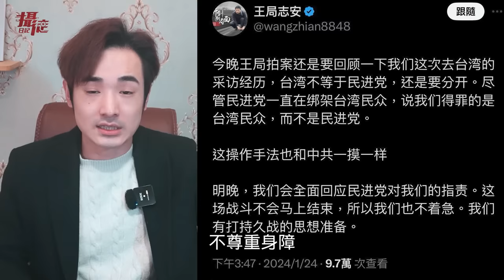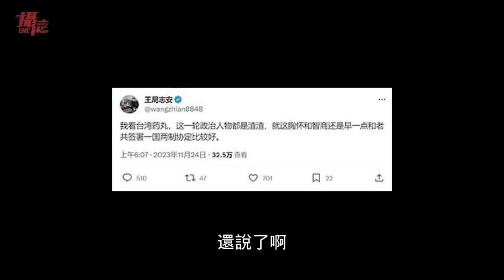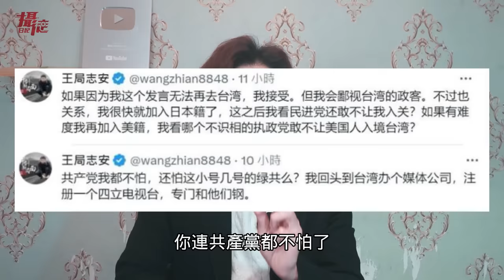我忍了王志安「推特」兩年了！長期貶低台灣人，看不起海外反共網紅⋯中共大外宣升級了⋯為何海外中國人支持王志安？快拿到日本護照的他⋯被趕出台灣又如何？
00:00-00:26 王志安前情提要
00:26-01:03 訕笑陳俊翰律師
01:03-01:59 誤把王義川當作陳俊翰
01:59-02:43 把矛頭指向民進黨
02:43-03:56 讓身障演講是作秀煽情？
03:56-04:54 王志安來台後造成混亂
04:54-06:05 對比中國笑果脫口秀
06:05-07:09 大外宣招數1：攪屎棍
07:09-09:00 王志安過往奇葩言論
09:00-10:28 為啥王志安粉絲眾多？分四階段
10:28-11:50 嚴重大一統情節
11:50-13:44 大外宣招數2：民主也很爛
13:44-15:16 開幹法輪功、大紀元？
15:16-16:27 王志安嗆曹興誠沒邀他
16:27-16:59 大外宣招數3：比你更扯
16:59-18:01 王志安恨共產黨嗎？
18:01-19:10 反習不反共
19:10-21:12 台灣人太善良天真？
21:12-22:11 王志安被驅離台灣5年
22:11-22:54 他快拿到日本護照了？
22:54-23:07 日本議員也關注了
23:07 台灣人要升級認知作戰了